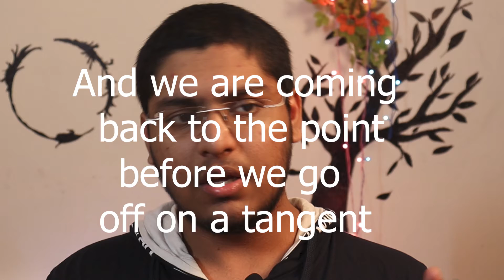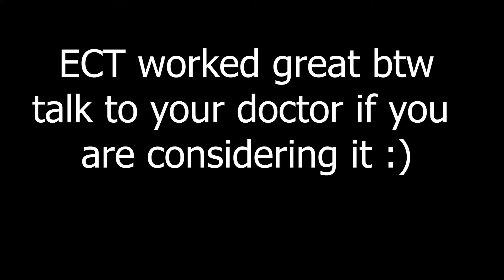Happy Mental Health Day !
Just a simple video i made sharing what was on my mind this Mental Health Day, a few experiences and stuff.

Know that you are loved and always cared by someone even if you can't see it.